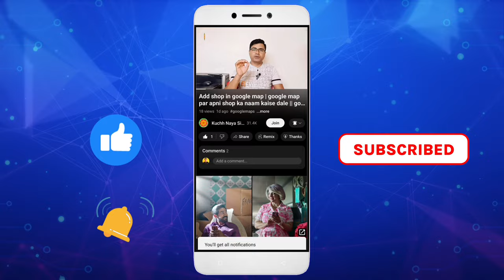Cibil Score Kaise Badhaye | How to increase zero cibil score | zero cibil score loan kaise len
0 CIBIL score par loan kaise len | cibil score increase tips | 0 sibil score per loan Kaise milega

🤷Description:
Namaskar Dosto! Is video main [ 0 CIBIL score] ke bare mein baat karne ja raha hoon. Iss video mein aapko [ cibil score kaise badhaye ] ke baare mein jaankari milegi.

Consistent SSD 256GB
smart watch for men
RGB Headphone

🆎About Us*
Dosto Ye Ek Tech  Channel Hai App yaha Sikh sakte hai Technology, Products Unboxing and Reviews, Bank and Loan,Mobile And Computer Application, Hardware and software, Affiliate marketing, Blog, & Website Editing, Image and video Editing, Aur bhi Bahut Kuhh To SUBSCRIBE Jaroor karen

🙏Dhanyavaad dosto, milte hain agle video mein!